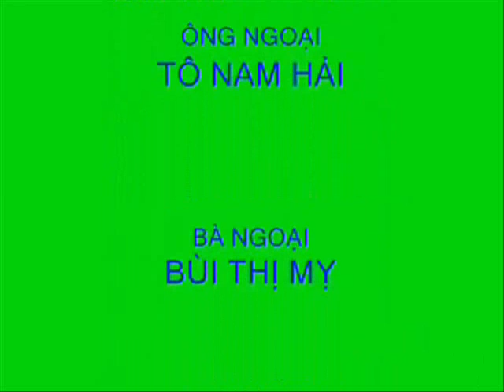Tham quan Lam Vien-Nui Cam-phan II